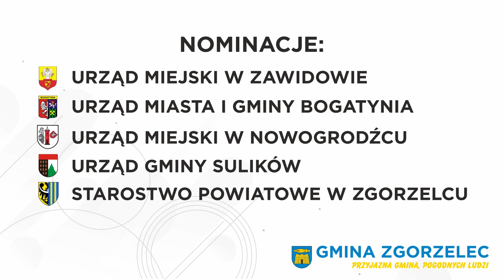gaszynchallenge Gmina Zgorzelec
Pieńsk Miasto dziękujemy za nominację do gaszynchallenge💪
🔹Nasze nominacje:
👉 Zawidów Miasto
👉 Bogatynia.pl
👉 Gmina i Miasto Nowogrodziec
👉 Urząd Gminy Sulików
👉 Powiat Zgorzelecki